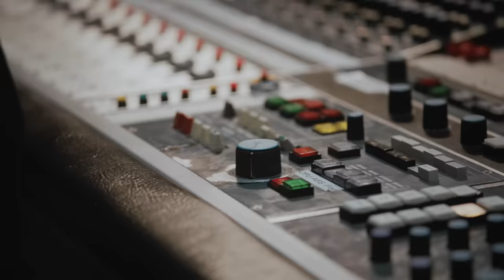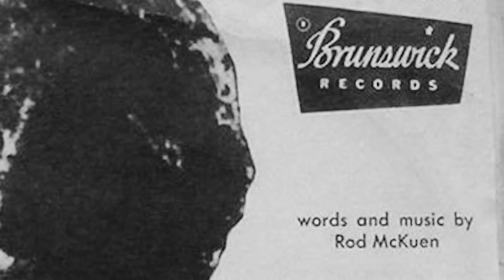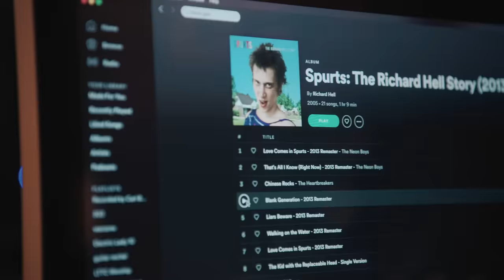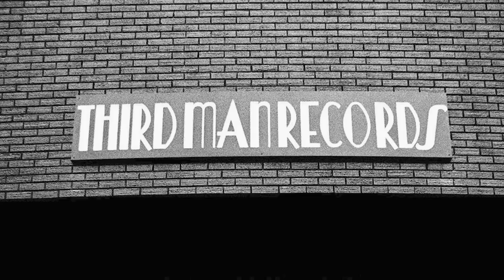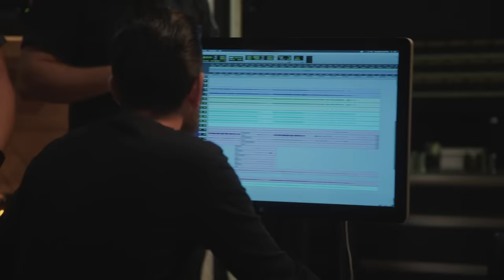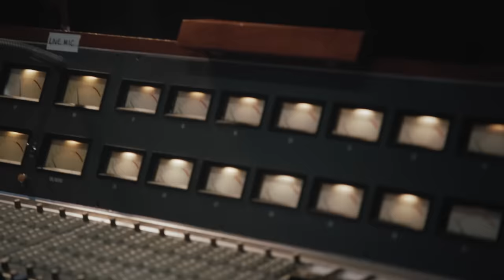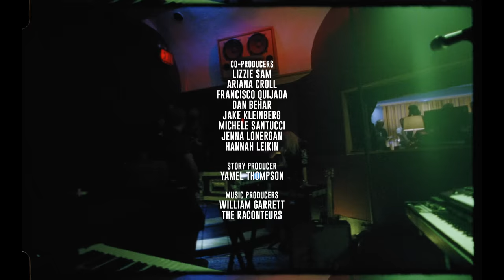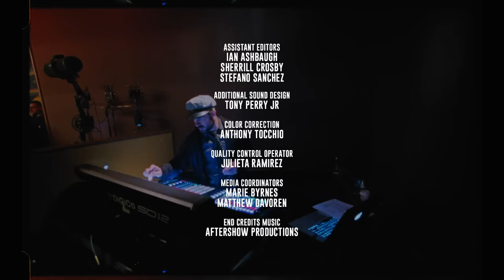The Raconteurs – Live at Electric Lady | Presented by Spotify (Documentary & Concert Film)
The Raconteurs live at Electric Lady - documentary and concert film

In September 2019, The Raconteurs visited legendary New York City recording studio Electric Lady Studios to record a live EP and interview with Jim Jarmusch in honor of the studios’ 50th Anniversary – exclusively for Spotify. ‘The Raconteurs: Live at Electric Lady’ is a documentary and concert film showcasing the day, including their explosive 7-song live performance (also featured on the Spotify EP/Enhanced Album), the recording of “Blank Generation” (a cover of The Voidoids song originally recorded at Electric Lady), and a conversation with Jim Jarmusch.